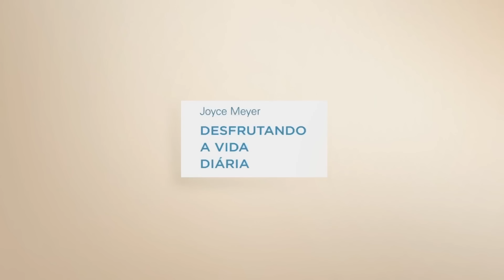Aumente sua fé - Parte 2 | Joyce Meyer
O que tem desafiado sua fé ultimamente? Hoje, Joyce compartilha escrituras e estratégias para ajudá-lo a aumentar sua fé em Jesus.